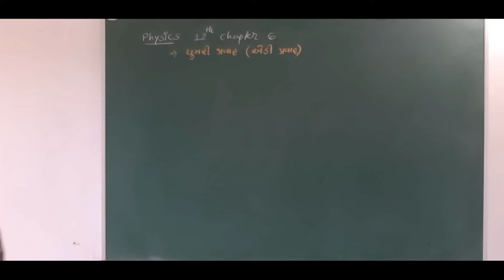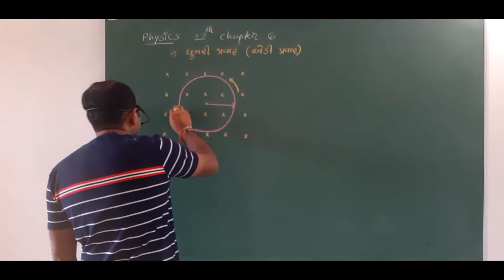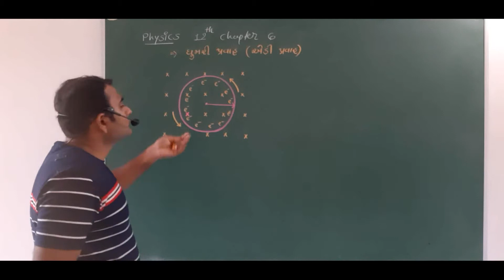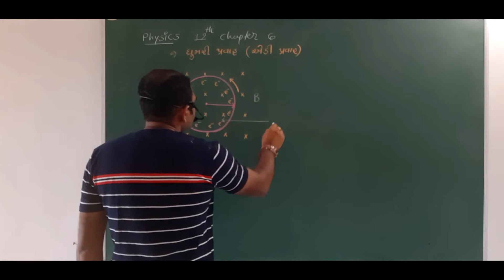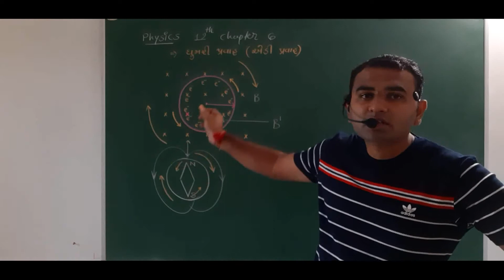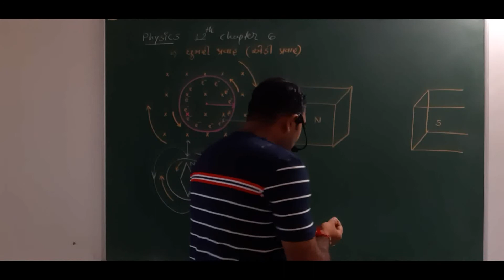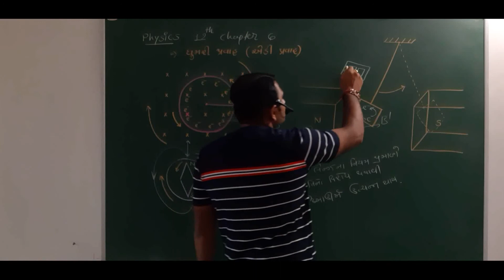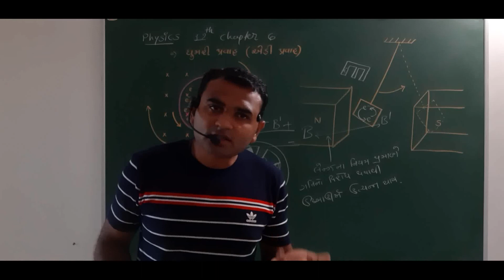Physics 12th science chapter 6 એડી પ્રવાહ( part 1)